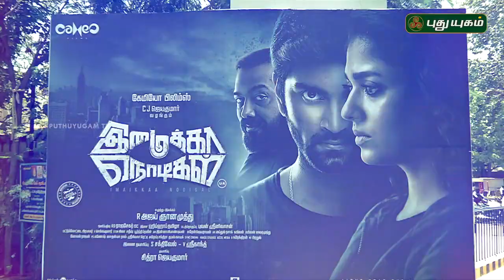Imaikka Nodigal Movie Press Meet | Atharvaa | Nayanthara | Anurag Kashyap